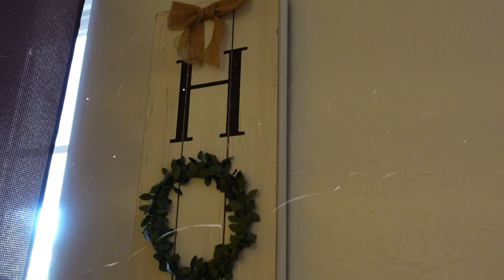MAY NAGPADALA NG GIFT KANINO GALING?( ANG GENEROUS NILA)💖DIOR AT KATESPADE?😳|Annee Fair♥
Hello fairies!
Welcome back it's Mommy annee kulit😁

For today, gusto ko lang ishare sa inyo na sobrang saya ko dahil first time kong makatanggap ng regalo may pa DIOR at KATESPADE😭😨.Thankyou so much! ILOVEYOU po.I am blessed to have here💖

💋 Annee- Fair Family♡

You are braver than you believe and
stronger than you seem and smarter than you think.
Don't Stop until you're PROUD🦋

xoxo
Annee🦋